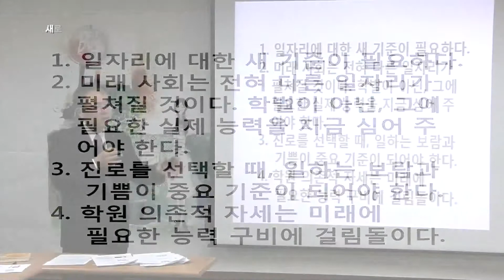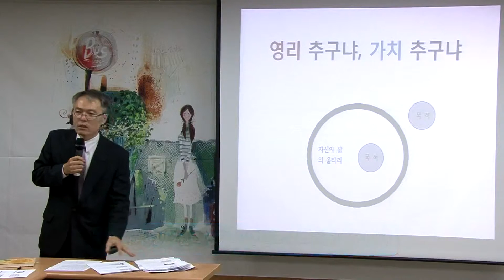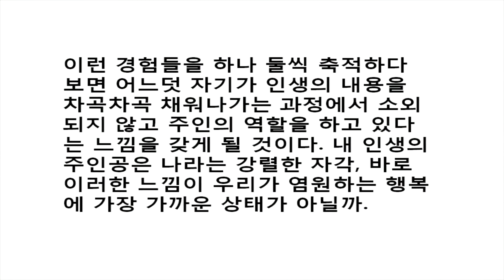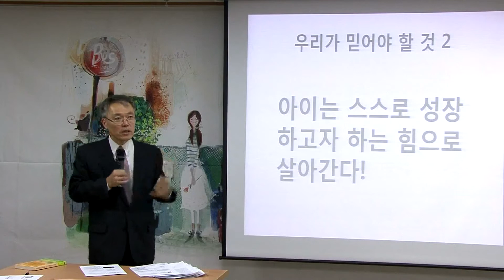[21CE]새로운 길을 가는 10代 진로교육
[21CE]등대지기학교(6기) 7강 송인수 선생님 강의 하이라이트입니다.